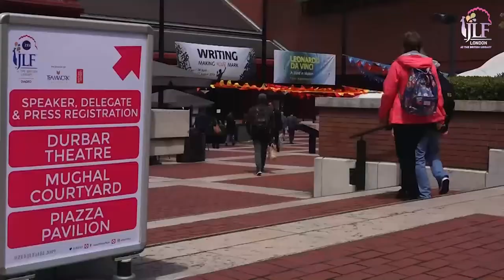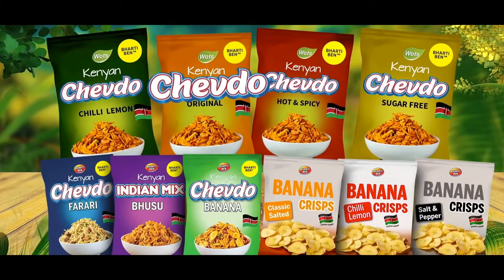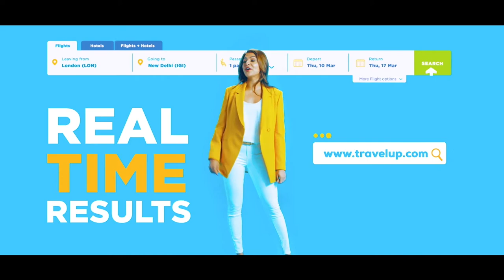JLF 2022: Love Marriage: Monica Ali in Conversation with Jaishree Misra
The curtain raiser for JLF at the British Library features one of our finest contemporary novelists Monica Ali in conversation with Jaishree Misra.

Monica Ali's debut novel, Brick Lane, quickly became an international phenomenon. Love Marriage, the fascinating story of two very different families thrown together by a whirlwind engagement, is her first new book in a decade. An enthralling social comedy, it underscores the worlds of love and marriage, the strains and stories that emerge at the curious intersection of both. In this conversation, Ali reveals the truth of ‘who we are and how we love in today’s Britain’.